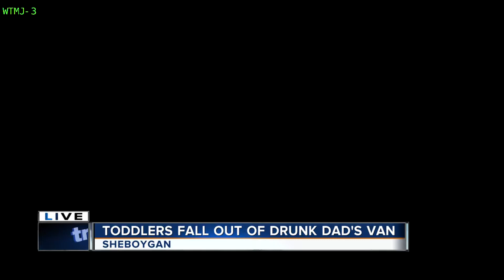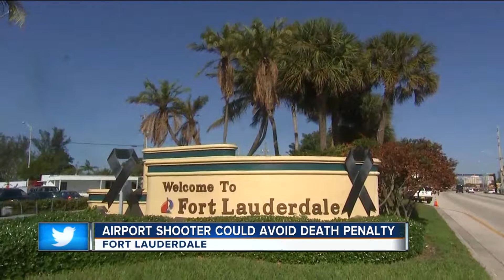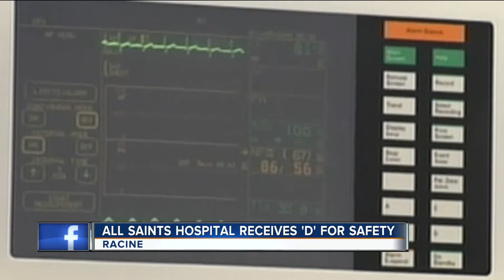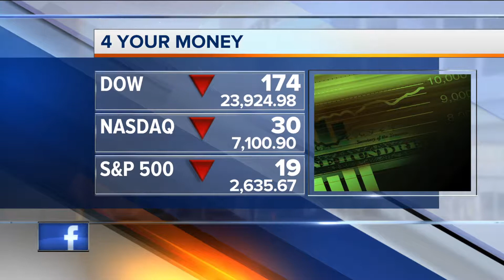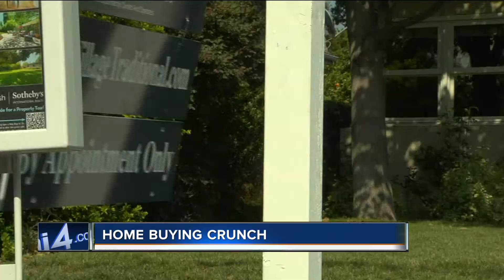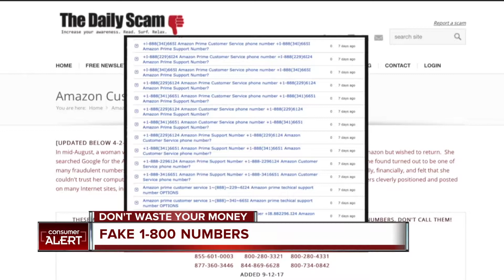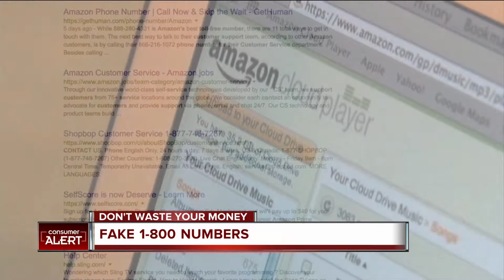05 02 18 Students